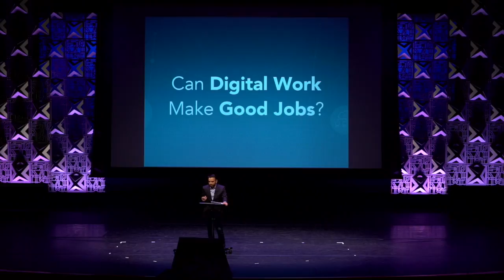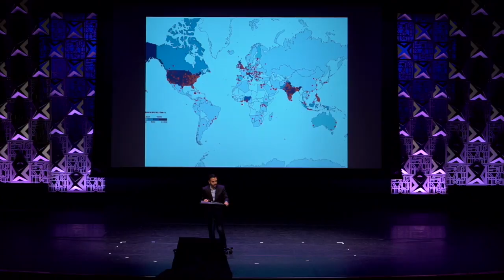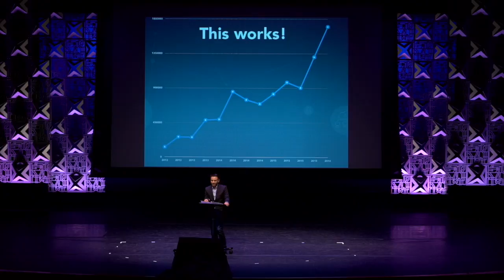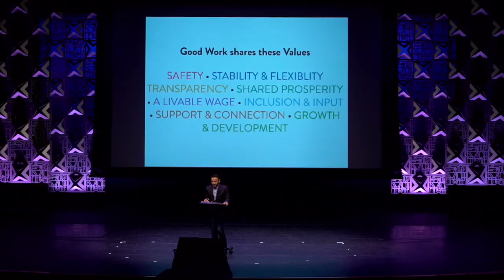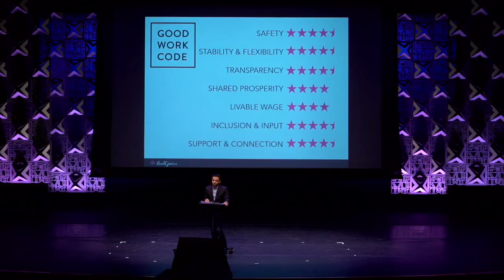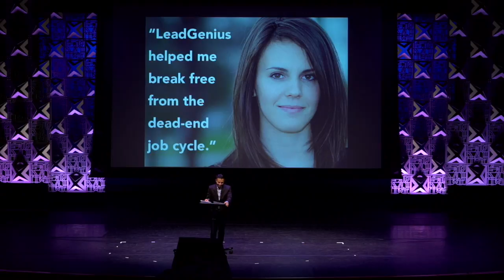Anand Kulkarni | Can Digital Jobs Make For Good Work?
Anand Kulkarni is the Founder and Chief Scientist of LeadGenius. In his PDF 2016 talk, Kulkarni explores the reality of digital work and the challenges of communication in online workspaces.